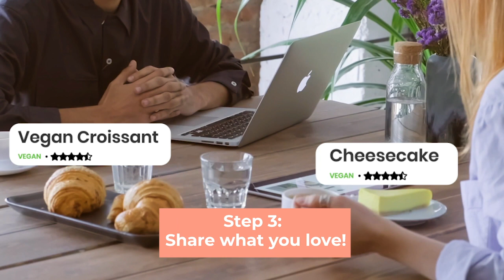Discover vegan food around you!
Download the abillionveg app and join the movement to accelerate sustainability around the world!